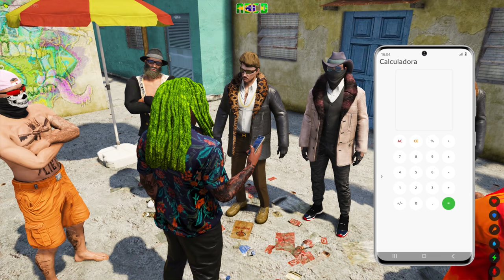GTA 5 ROLEPLAY BRASIL - A ILHA DO CR1ME ! - *400 mil em fichas..* - (12ª TEMPORADA EP 06)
Fala pessoal, bora assistir GTA 5 ROLEPLAY BRASIL - A ILHA DO CR1ME ! - *400 mil em fichas..* - (12ª TEMPORADA EP 06)